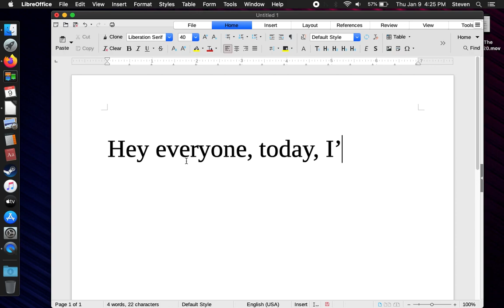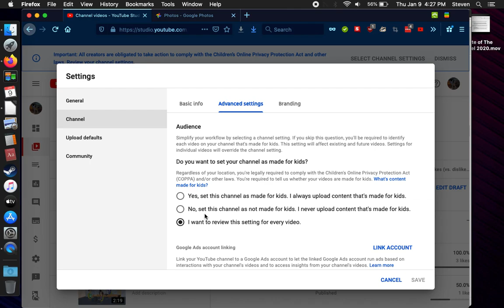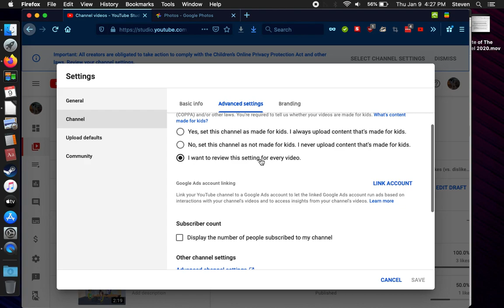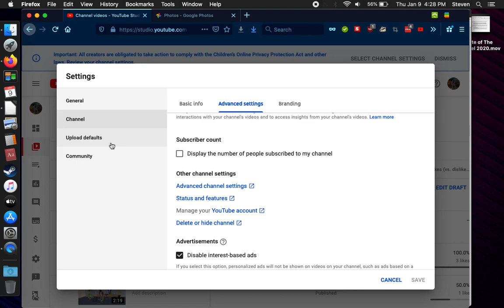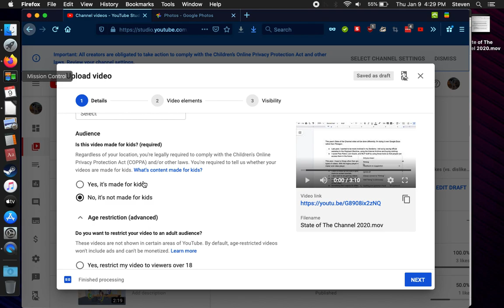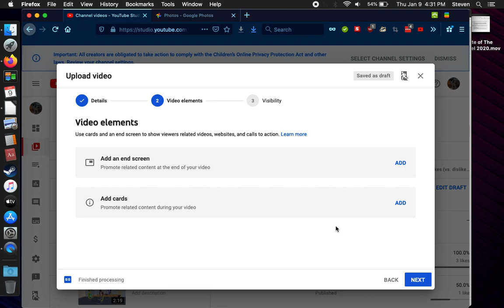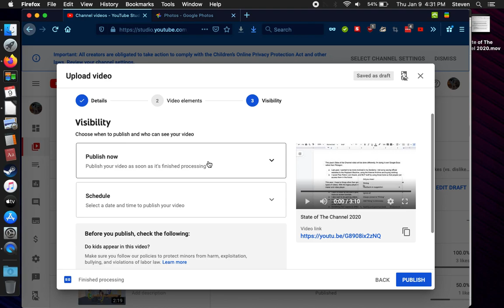My COPPA Settings (CC-BY)